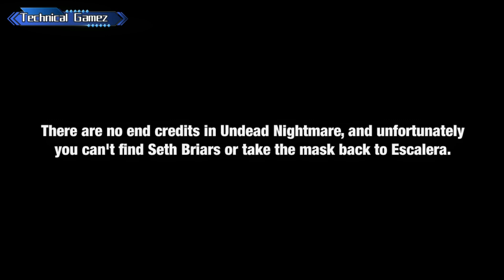Red Dead Redemption Undead Nightmare Gameplay Walkthrough Part 7-8 Urdu Subtitle ( PS Xbox360 PC ) .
Red Dead Redemption Undead Nightmare Gameplay Walkthrough Last Part 7-8 Urdu / English Subtitle ( PS Xbox360 PC ) . Red Dead Redemption : Undead Nightmare is a standalone expansion pack to the 2010 video game Red Dead Redemption . It adds a non - canonical zombie horror - themed single player campaign , two multiplayer modes , and cosmetic additions to the environments and characters of the open world Western action - adventure game . Set in an alternate timeline from the base game's story , the plot follows returning protagonist John Marston , a former outlaw who sets out to find the cause and possible cure to a zombie plague that has infected his wife and son . Marston liberates towns overrun by the undead and assists non - playable characters with side quests along the way .